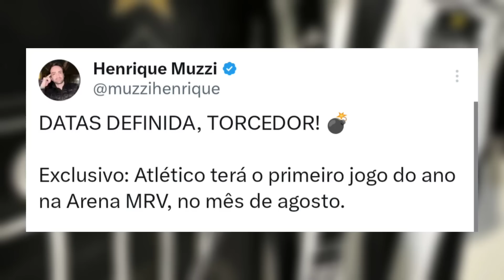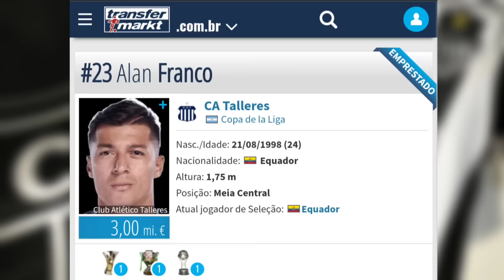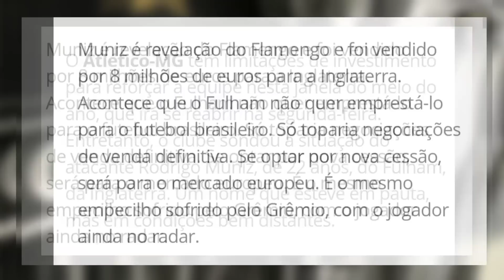NOTÍCIA ESPETACULAR! NICOLA REVELA TODA A VERDADE! REFORÇO CADA VEZ MAIS DISTANTE DO GALO! CONFIRA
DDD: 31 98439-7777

No vídeo de hoje Ricardo Alencar e Jorge Nicola falam sobre Alan Franco, Arena MRV, Mineirão, Rodrigo Muniz e muito mais

Thumbnail: @yur@YuriCabeloYT